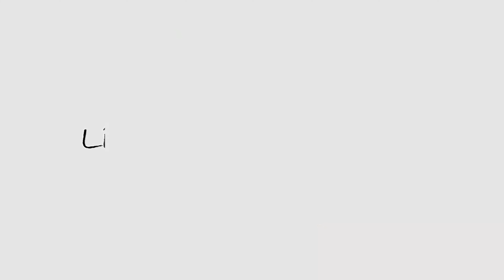Episode 16: Or, Boot-camp memories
Bootcamp memories!

I served in the IDF long long time ago. And this was me at one point during boot camp.
Yup...